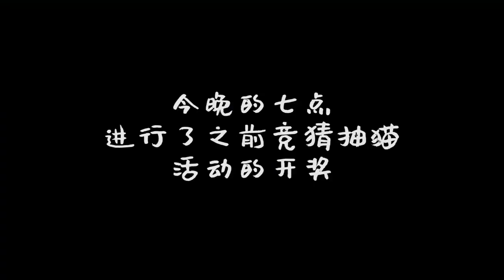[Siamese Cat Diary｜Siamese Cat Diary] Kitty has a new home!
This video is about the Siamese cat family.

• Ada cat mother (mama)
Like to check what the owner is eating to make sure that he is not eating alone, has a clingy personality, talks a lot, and doesn't like being held by others. Favorite chicken breast

• Chacha Cat Dad (papa)
Sticky people are easy to knock down, you can slap anywhere, let anyone slaughter them. You can pat your thighs and call to jump up and sit down. It's cold likes to drill in the bed and doesn't like to bark, but the barking is louder than the cat mother, I have a soft spot for boiled eggs

• Milk cat (baby)
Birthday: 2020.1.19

Turn on the little bell 🔔, watch the wonderful video of the Siamese cat development record for the first time